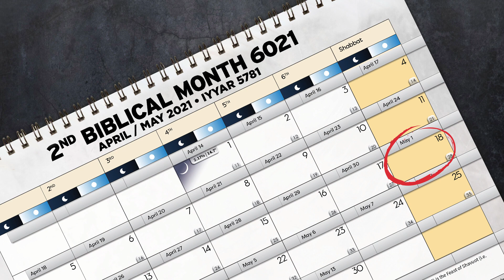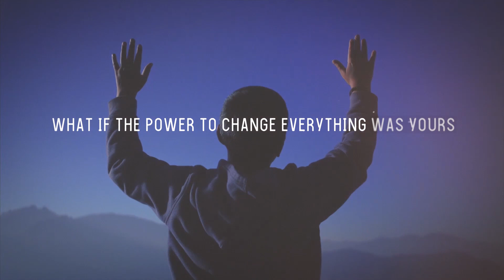It's Just A Figure Of Speech | Shabbat Night Live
Not everything in the Bible should be taken literally!
All scripture is given by inspiration, and some of that inspiration is tongue-in-cheek. Not everything in the Bible can or should be taken literally. So how do we properly interpret it? Michael Rood walks us through some examples in the Bible tonight so that we may Rightly Divide The Truth.